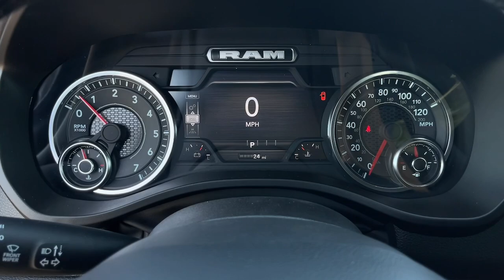2025 Ram 1500 Big Horn Cerritos, Buena Park, Anaheim, Long Beach, Downey CA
New 2025 Ram 1500 Big Horn available at Cerritos Dodge Chrysler Jeep RAM located in 18803 Studebaker Rd, Cerritos, CA, 90703.
Stock#: 2554042 - VIN#: 1C6RRFBGXSN503171